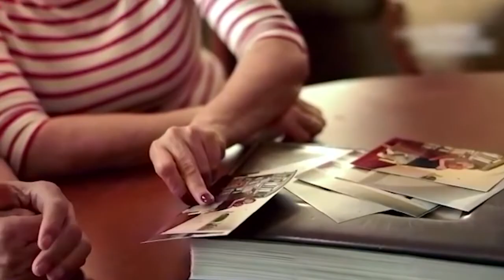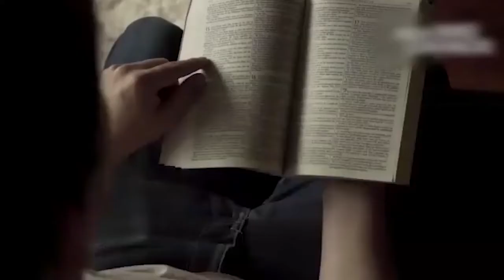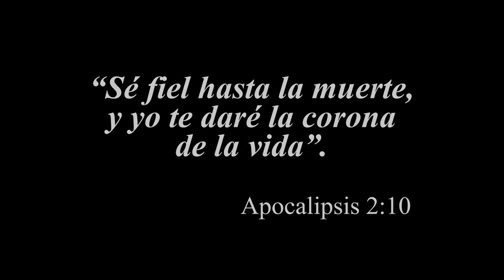El mundo no va a llorar